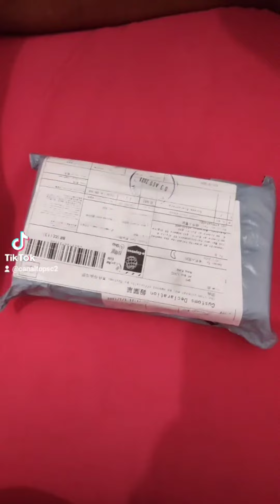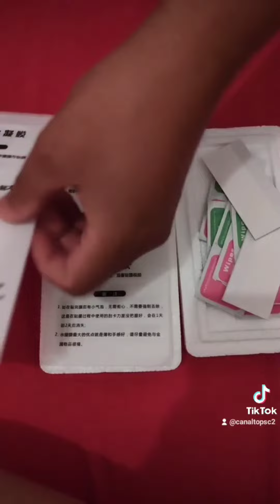Comprei película de hidrogel para o iPhone 12 no Aliexpress olha a surpresa que eu tive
Bom pessoal gravei esse pequeno unboxing para mostrar as películas de hidrogel para o iPhone 12 pro Max mas na hora de conta as películas tive uma surpresa veio 2 películas a masi na caixa eu fiquei surpreso pois so gravei o vídeo com intuito de mostrar a forma que eles mandam as películas bem balada em uma caixinha de isopor